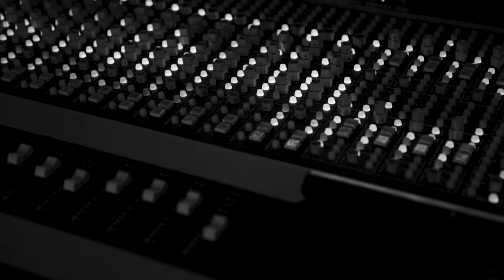SiriusXM Top of The Country - Andrew Hyatt 'Habit'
Hailing from Sudbury, ON, Andrew Hyatt spent years working as an ironworker at a nickel mine before deciding to pursue his true passion with music. Hyatt released his debut full-length album “Iron & Ashes” in May of 2017 .